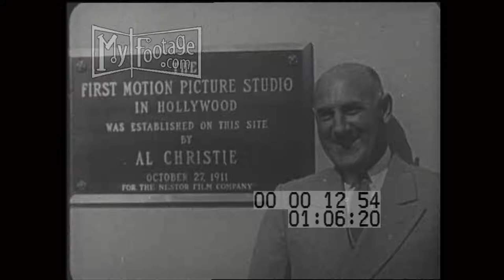1928 Hollywood Bobby Vernon and Ann Cornwall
Reel #: 1254

Actors Bobby Vernon and Ann Cornwall polish a plaque noting the creation of "First Motion Picture Studio in Hollywood"

actors, Hollywood, California, Bobby Vernon, Ann Cornwall, silent movies, plaques, studios, commemorations